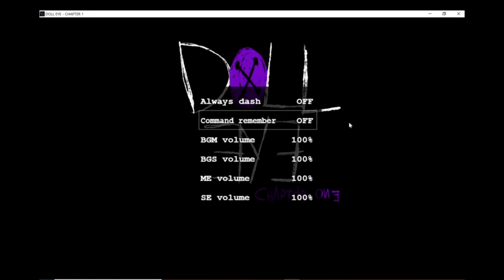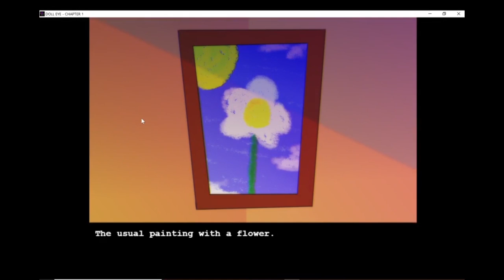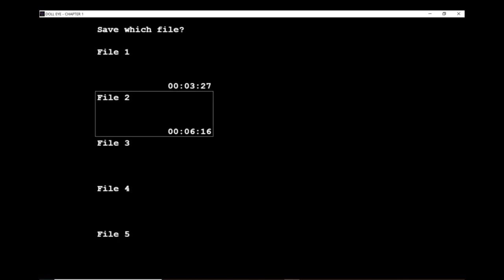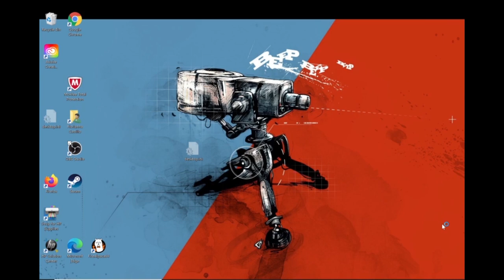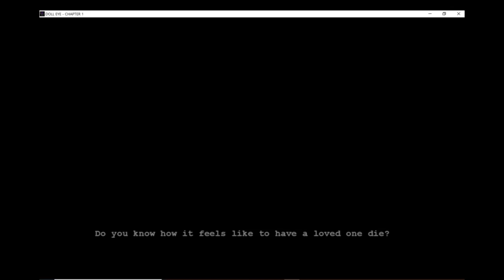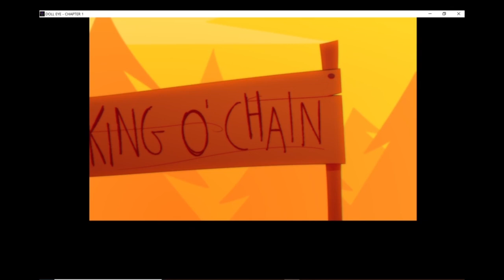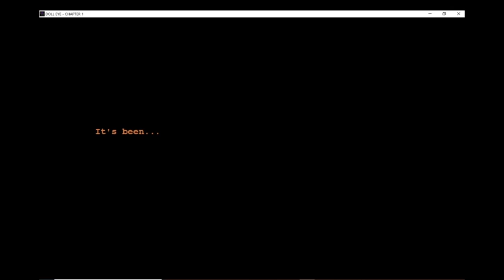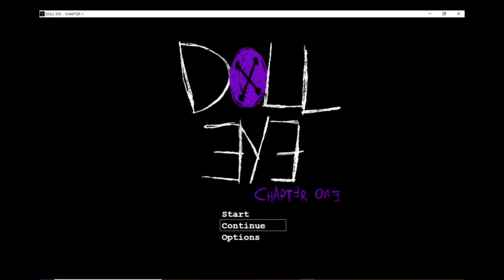Doll Eye: Chapter 1 Gameplay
Howdy howdy y'all, yeah I know people have streamed the game already, but I was already hyped about the whole Doll Eye franchise that I wanted to to record. Yeah, there's a lot of moments of me being small brain and not able to read, but that happens. Also I've never recorded myself do a gameplay before, so I'll do it again once the next chapter comes out.

Anyways, thank you Twisted-Doctor for making such a masterpiece